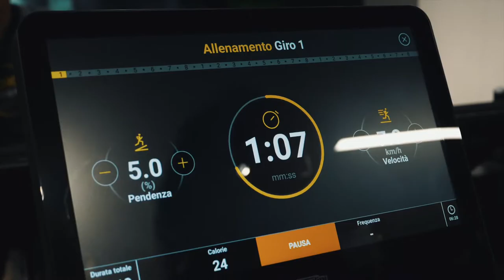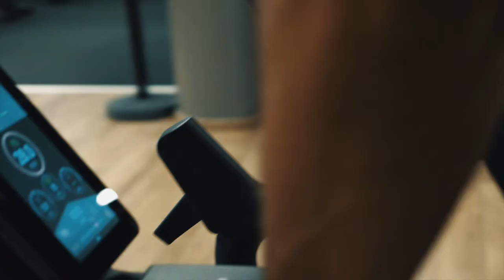More official 2019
More è Movimento e Riabilitazione, vi presentiamo il nuovo metodo di allenamento More con speciale supporto tecnico di professionisti del fitness e della salute per il benessere olistico.